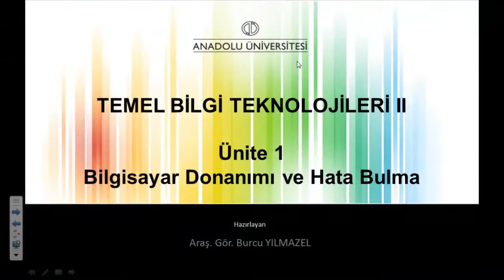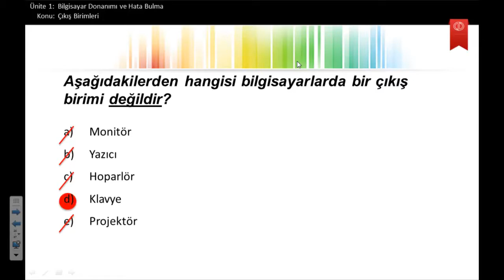temelBilgiteknolojileri2 Ü1 S5